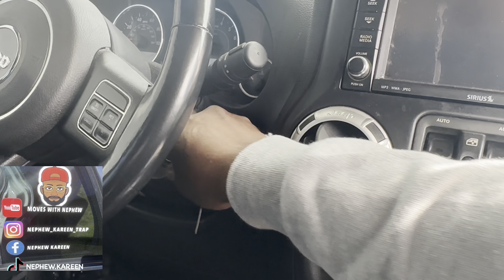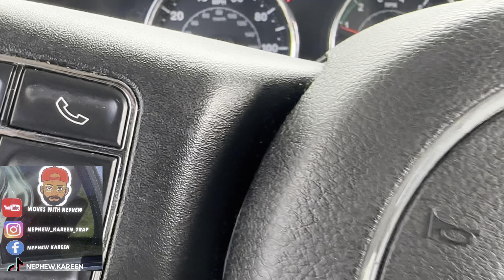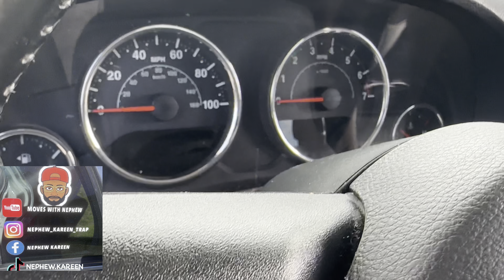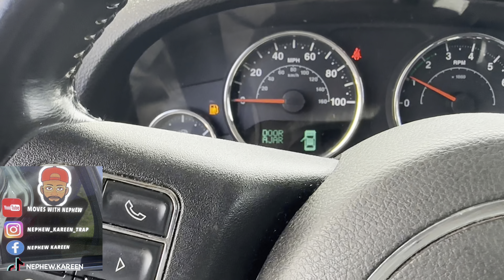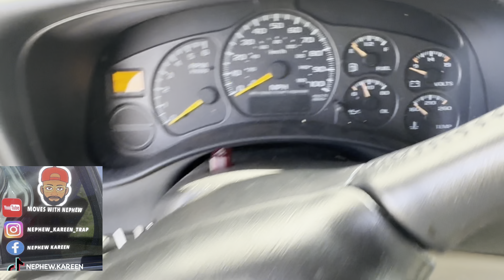JEEP TOWS TAHOE TO THE SHOP‼️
INSTAGRAM: NEPHEW_ KAREEN_ TRAP
YOUTUBE: MOVES WITH NEPHEW

NEPHEW TOWS HIS CHEVROLET TAHOE WITH  HIS JEEP WRANGLER.. YOU MUST SEE